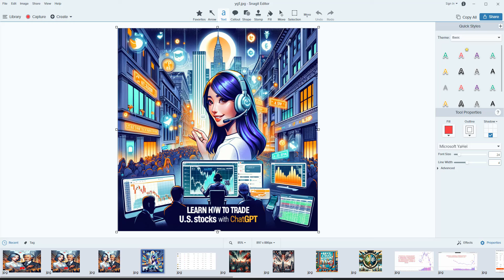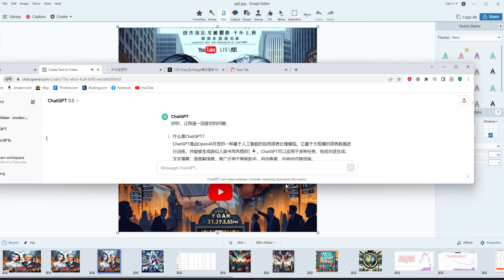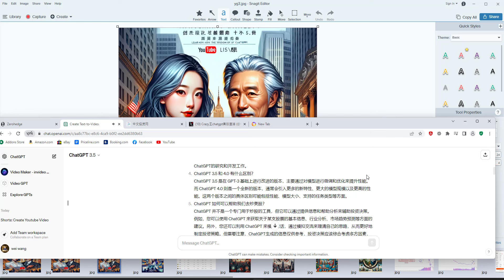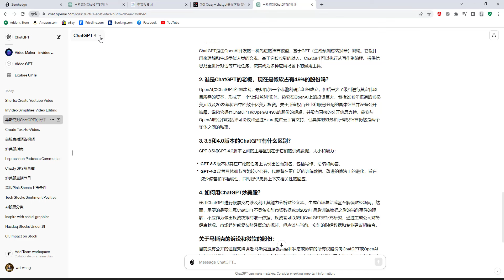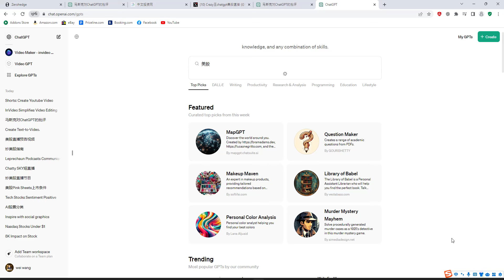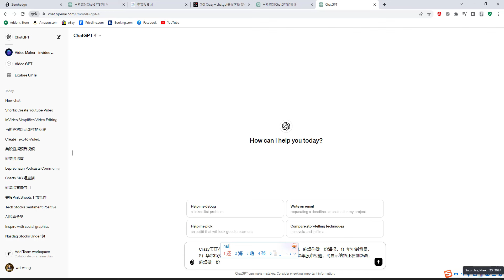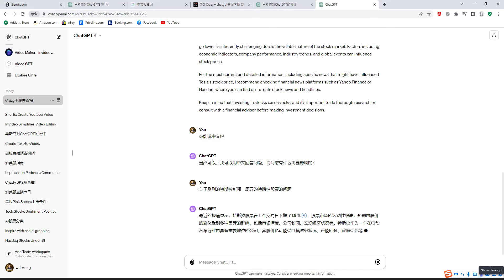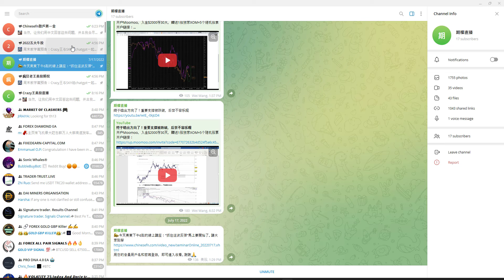Crazy王与SKY姐chatgpt一起炒美股入门系列（1）：什么是chatgpt？谁是chatgpt的老板？3.5免费与4.0收费版本有什么区别？